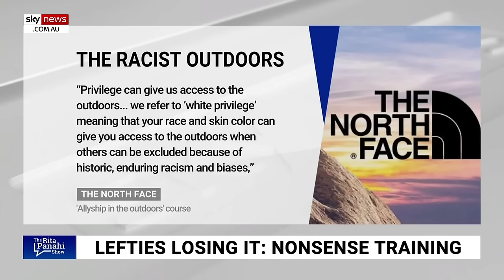Lefties losing it: Unhinged climate crazies exposed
Unhinged lefties are losing it over the climate again. From tantrums to protests and a very strange new sexual orientation, nothing is off limits for these climate cultists, reveals Sky News All Star Rita Panahi.